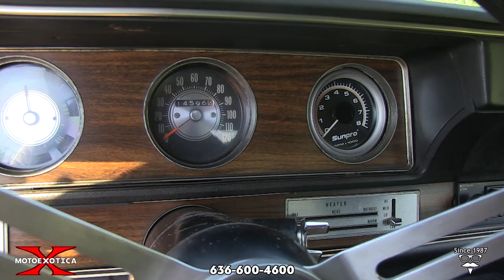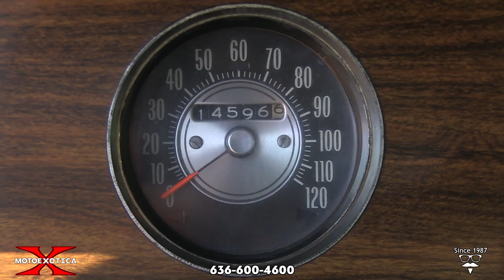1972 Oldsmobile Cutlass 442 W30 -- SOLD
On its way to becoming America’s most popular two-door by mid-decade, the Oldsmobile Cutlass Supreme was already a widespread choice among Middle Americans in 1972. At MotoeXotica Classic Cars, this example is a Holiday 442 Coupe dressed as a W-30 replica. Sold new on 02/16/1972 at Bendik Oldsmobile, Wilkinsburg Pennsylvania and documentation includes original owner’s manual and Protect-O-Plate. This Oldsmobile was owned by the same local owner for the past 13 years.

This car is dressed in Matador Red (code 75) with white trim, the paint and trim are in overall excellent condition with some minor imperfections. The bodywork is straight and solid, the chrome bumpers look great and fit tightly to the car’s body. This car has Rallye sideview mirrors and a body-colored rear wing. The car’s engine bay is extremely tidy and the battery looks good.

This Cutlass rolls on BFGoodrich Radial T/As, size 205/70R14 in front and 245/60R14 in back. Each tire is mounted to a body-colored Super Stock II alloy wheel. The tires and wheels are all in very good condition.

Under the hood is the Rocket 455 CID Big Block V-8 motor (casting 396021F) with a four-barrel carburetor, an aftermarket air cleaner, Edelbrock valve covers and dual exhausts. Backing that motor is a Turbo Hydramatic 400 three-speed automatic transmission. Driver convenience features include power steering and power brakes.

Inside, the car has a black vinyl interior with the optional Strato bucket seats with matching carpeting. The seats, carpet, headliner, instrument panel and inner door panels are all in good, original order, as is the optional center console and his ‘n hers shifter. The wipers and horn are inoperable. Completing the interior is a Craig AM/FM stereo with cassette deck.

By 1972, the muscle car era was unmistakably fading due to the twin blows of rising insurance rates and soaring gas prices. The 4-4-2 name reverted to an appearance and handling option package (option code W-29) on 1972 on the Cutlass Holiday coupe, Cutlass S sport coupe and Holiday coupe and Cutlass Supreme convertible. The W-29 option was not available on Cutlass Supreme notchback hardtops.

The 4-4-2 option package, which carried a modest sticker price of $29, consisted of the “FE2” suspension upgrades (heavy duty springs and shocks, front and rear sway bars, boxed lower rear control arms and 14- by seven-inch wheels), side striping, fender and decklid badging, faux hood louvers and a unique grille.

Interior trims differed on each bodystyle for which the 4-4-2 option was offered, much like the early 1964–66 models. For the base Cutlass hardtop coupe, a baseline two-spoke steering wheel and vinyl or cloth/vinyl bench seat was standard along with rubber floor mats (carpeting was optional); Cutlass S sport coupe and Holiday hardtop coupe featured full carpeting, deluxe steering wheel, courtesy lighting, and bench seats with cloth-and-vinyl or all-vinyl upholstery or optional Strato bucket seats; and the Cutlass Supreme convertible came with more woodgrain interior accents than the “S” along with an all-vinyl notchback bench seat with armrest or no-cost Strato bucket seats, between which a center console was an extra-cost option. An AM/FM stereo radio with a tape player cost $363.
Coupe competition to this Cutlass Supreme in 1972 included Buick’s Skylark, Chevrolet’s Chevelle, Dodge’s Charger, Ford’s Mustang, Mercury’s Cougar, Plymouth’s Road Runner and Pontiac’s LeMans.
Documentation includes original owner’s manual.
If you’re after a GM muscle car from the early 70s, you owe it to yourself to stop by Motoexotica Classic Cars today to check out this Olds Cutlass 442 Holiday Coupe.
VIN: 3G87H2M169166

This car is currently located at our facility in St. Louis, Missouri. Current mileage on the odometer shows 14,591 miles. It is sold as is, where is, on a clean and clear, mileage exempt Missouri title. GET OUT AND DRIVE!!!